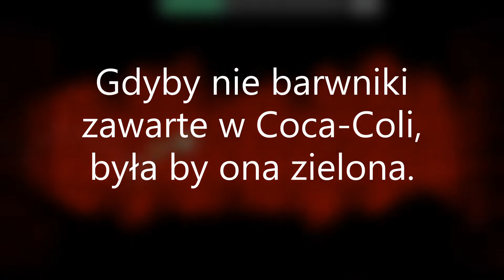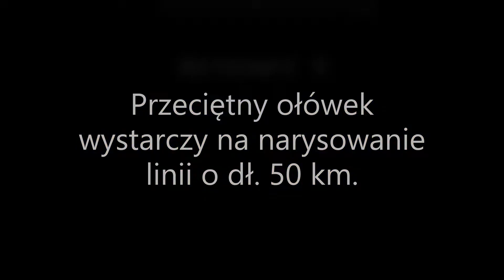15 CIEKAWOSTEK #1 | A.M.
Dzisiaj ciekawostki, o których (mam nadzieję) nie wiedzieliście.

Muzyka: LAKEY INSPIRED - The Process

Dej sypukcje
Ta deskrypcja to przestrzeganie prawa. Doceń to.

Nie wiem czy będzie z tego drugi odcinek. Musiałbym znaleźć kolejne 15 ciekawostek.